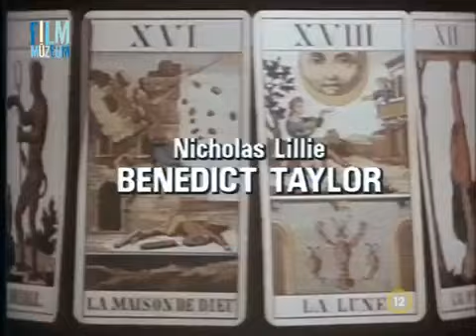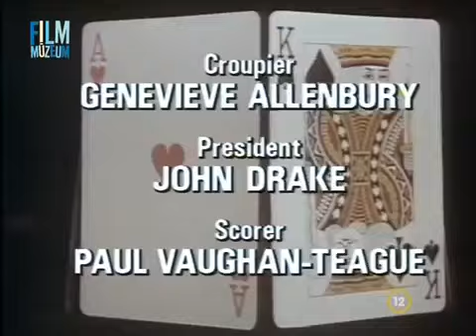Meghökkentő mesék - A nagybetűs élet